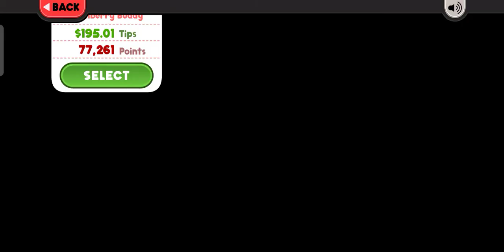Papa's Sushiria To Go Day 83: Rita and Peppermint Tea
Papa's Sushiria To Go Day 83
Rank 49
Holiday: Christmas
Unlocked Character: Rita
Unlocked Tea: Peppermint Tea